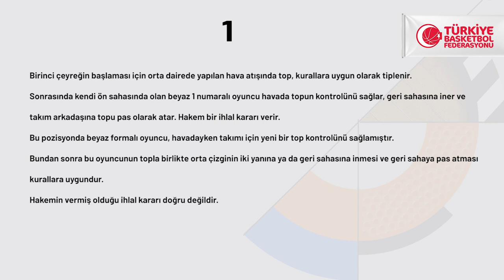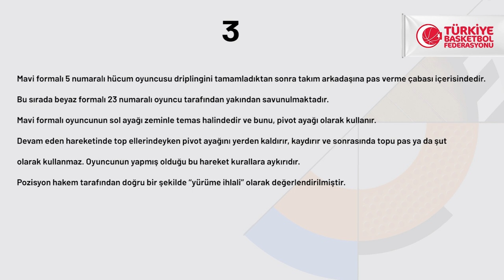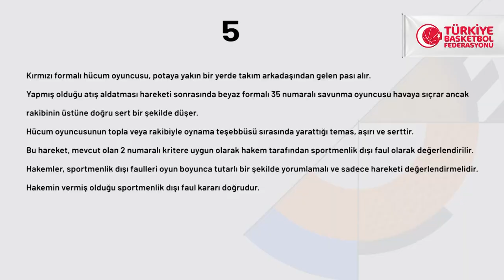INGBasketbolSüperLigi 2020-2021 Sezonu - Pozisyonlar ve Hakem Kararları | 3.Hafta